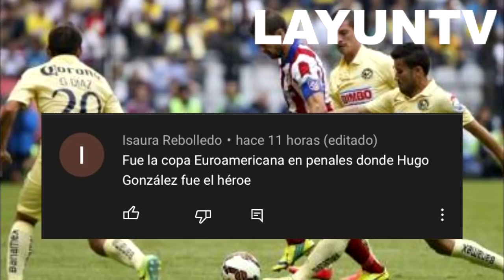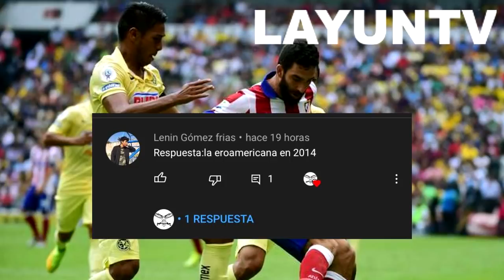¡IMPORTANTES NOTICIAS PARA EL AMERICA!🔥| ¡JURGEN DAMM QUIERE JUGAR EN AMERICA!🇲🇽🙏| ¡Y MAS NOTICIAS!💎